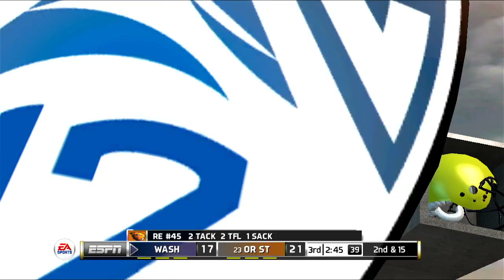CFB Mascot Mashup 2024 Season Week 0 Washington @ Oregon State